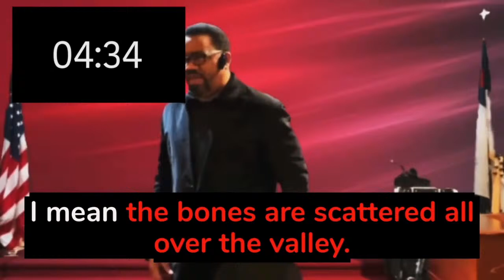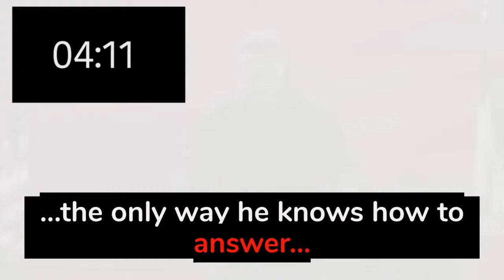The Spoken Word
Antizionism is not Antisemitism